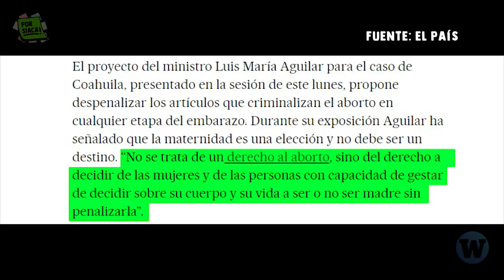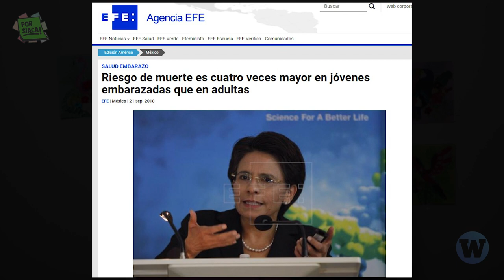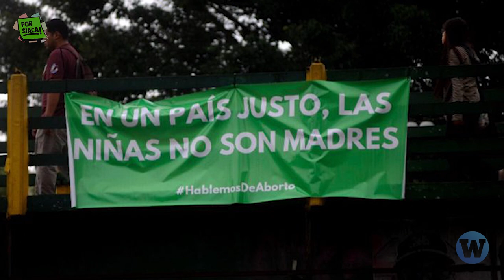Esto sucedió en una marcha contra el abort0 en México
Una adolescente de 15 años que usaba pijama infantil con un embarazo fue expuesta en un escenario e instrumentalizada para hacer un show mientras a nadie le importó ni preguntó las razones por las cuales no está en el colegio o si es su decisión ser madre.
Por siaca esto sucedió en una marcha contra el abort0 en México el pasado 3 de octubre, luego de que la Suprema Corte de México declaró inconstitucional castigar la interrupción del embarazo
¿Es el embarazo adolecente algo que celebrar? Definitivamente no.